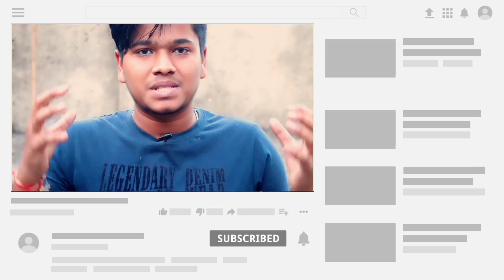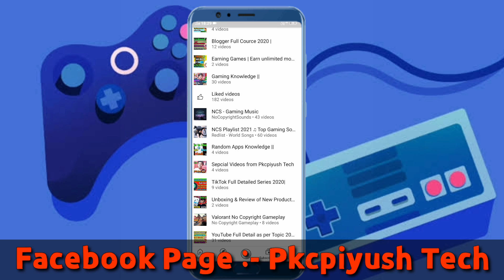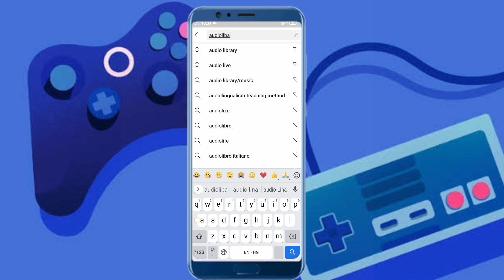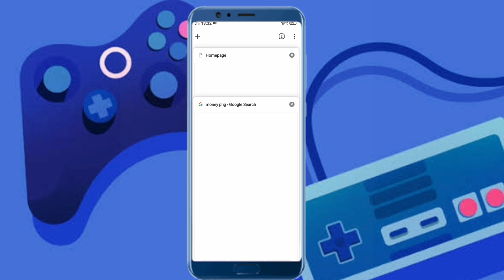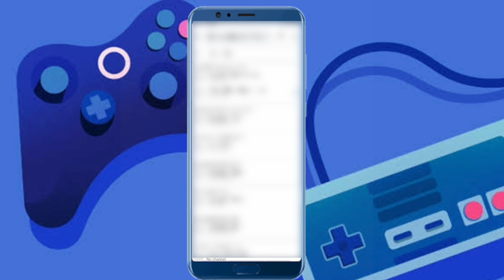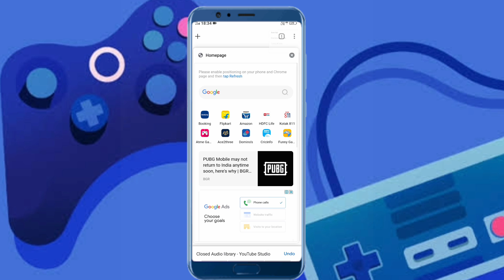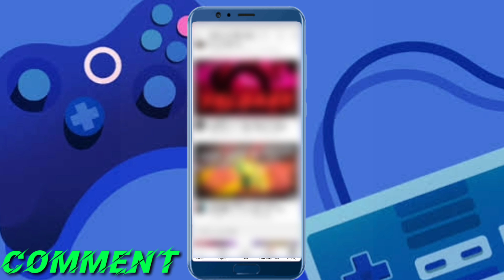Best Gaming Background Music & Sounds For Youtubers 🎮 || How To Find Best Gaming Sounds & Musics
How To Download Gaming Background Music No Copyright || How To Download Gaming Background Music 🎮 ||

💘🥰 Facebook Pages :-

Main Videos For Gamers :- ( Videos Link )